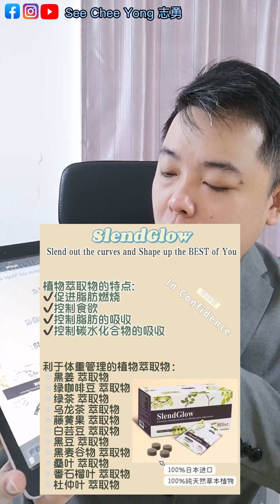2 位认识了超过 10 年的朋友，在短短的 3个月轻松减了10到15kg。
现在 SlendGlow 有 Flash Sales，只到明天 27/7/2022

给大家看见证，我身边还有 2 位认识了超过 10 年的朋友 Rain Lim & 海伦，也在短短的 3个月轻松减了10到15kg。

今晚见他们时，也找时间抓他们来做直播，让他们本人详细跟大家分享
平时 9盒送1盒，这两天 4盒就送1盒 (2套等于 8盒就送2盒了)

不要错过我待会 10.10am 的早餐直播，一面吃早餐，一面见大家。🙌